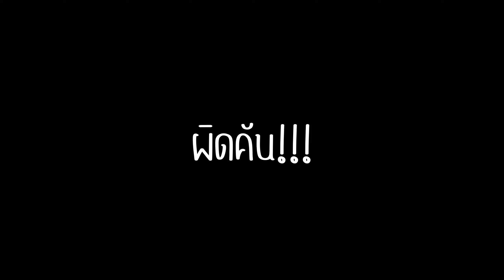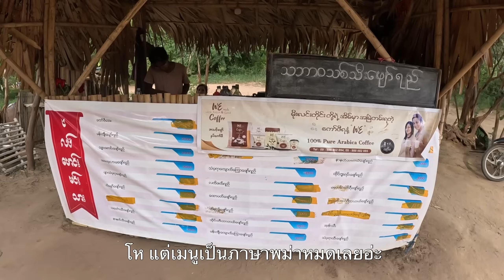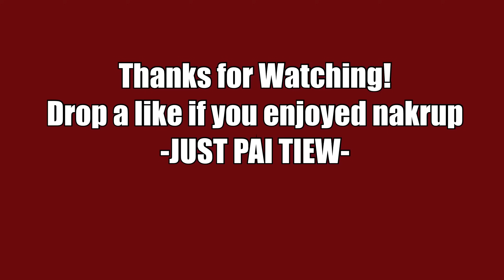🇲🇲[EP.6] ลองกินอาหารข้างทางพม่า มีแบบนี้ด้วย? | Just Pai Tiew X Myanmar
คลิปนี้ผมพามาลองชิมอาหารข้างทางพม่า ที่เมืองพุกามกันครับ ซึ่งสิ่งที่ผมจะพาทุกคนไปชิมนั้น ล้วนแล้วแต่เป็นสิ่งที่ผมไม่เคยกินมาก่อนทั้งนั้นเลยครับ ตอนแรกผมคิดว่าอาหารเที่ยงทางพม่ากับของไทยจะมีความคล้ายกัน แต่ไม่ใช่เลยครับ
ฝากทุกคนติดตามผมในช่องทางอื่นๆด้วยนะครับ